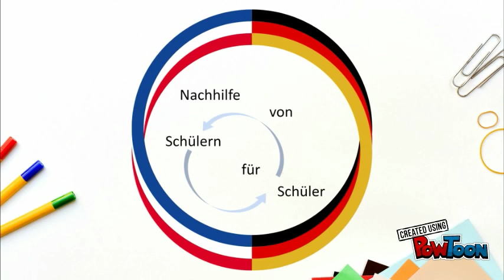Nachhilfe von Schülern für Schüler - offizieller Trailer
10.12.16
offizieller Trailer zum Projekt Nachhilfe von Schülern für Schüler, das dieses Schuljahr von der SMV gestartet wird.